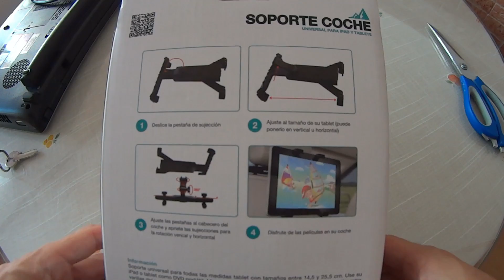Soporte Universal de tablets o ipad para coche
Soporte para poder llevar nuestras tablets o ipads en el coche de una forma cómoda y sencilla.